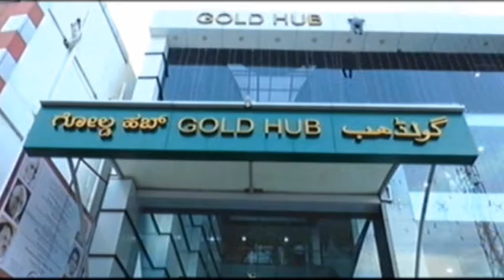ಕೇಂದ್ರ ಬಸ್ ನಿಲ್ದಾಣ ಬಳಿ ರಾಶಿ ರಾಶಿ ಕಸ, ನಗರ ಸ್ವಚ್ಚತೆ ಕಾಪಾಡುವಲ್ಲಿ ಮಹಾನಗರ ಪಾಲಿಕೆಯ ನಿರ್ಲಕ್ಷ್ಯಕ್ಕೆ ಜನ ಬೇಸರ